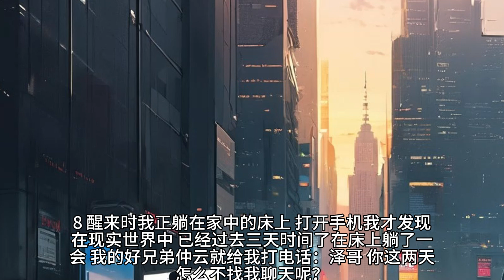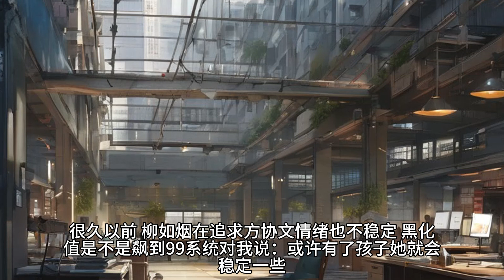《逃回现实后，疯批女二带娃追杀我》攻略黑化女二柳如烟多年，我终于攒够了回家的积分。我激动极了，当即要用积分兑换回家。系统却突然跳出来阻住我：你走了孩子怎么办？她可是下一部作品的女主，就留下来陪她吧！